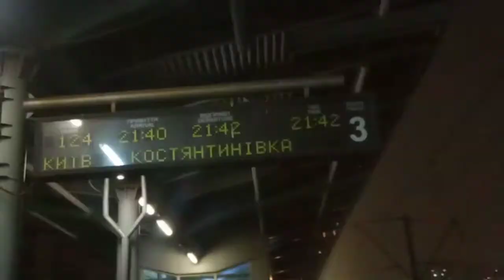"праздничное назначение" вл40у-1488.1(тч-10 Конотоп) 124 Киев-Константиновка прибывает на ст.Дарница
30 апреля 2021 21:40